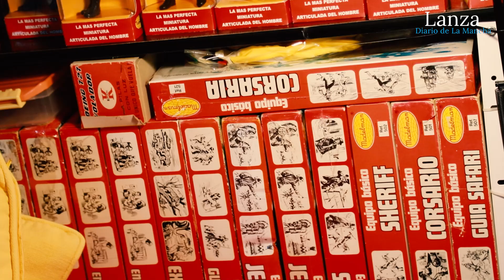Los Madelman “lo pueden todo”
Redacción: Aurora Galisteo